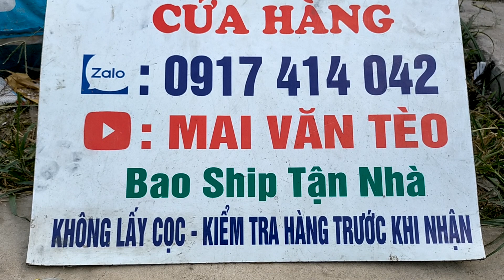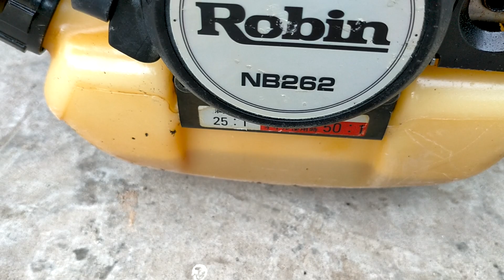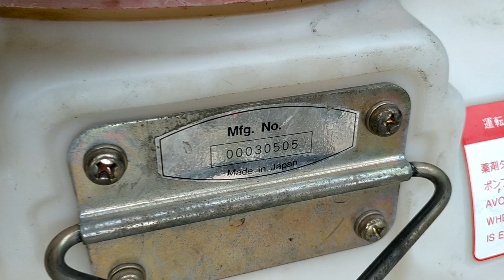11/2 Lô 17 Máy Cắt Cỏ-Cưa-Xịt Thuốc-Bơm Nước Giá Rẻ / EC05 - Shindaiwa 450-350 - Echo đề - T170.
11/2 Lô 17 Máy Cắt Cỏ-Cưa-Xịt Thuốc-Bơm Nước Giá Rẻ / EC05 - Shindaiwa 450-350 - Echo đề - T170.

11/2 Lot 17 Cheap lawn mowers-saws-water sprayers / EC05 - Shindaiwa 450-350 - T170

saw machine
grass-cutter
saw wort
mowing machine